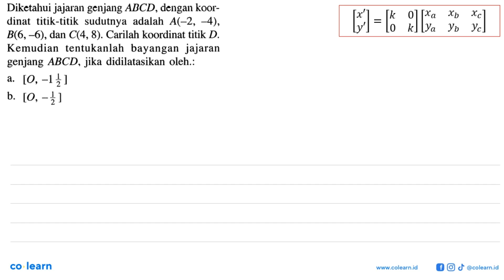Diketahui jajaran genjang ABCD , dengan koor- dinat titik-titik sudutnya adalah A(-2, -4), B(6, ...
Diketahui jajaran genjang ABCD , dengan koor- dinat titik-titik sudutnya  adalah A(-2, -4), B(6, -6) , dan C(4, 8). Carilah koordinat titik D Kemudian tentukanlah bayangan jajaran genjang ABCD, jika didilatasikan oleh:: [O, -1 2 1 a, b_ [O, - 2 1

Topik atau Materi: Dilatasi (Perkalian) - Transformasi - GEOMETRI - Matematika Kelas 11 SMA - K-13 revisi

00:00 : Bedah Soal
01:00 : Konsep, rumus dan pengertian Dilatasi (Perkalian)
01:18 : Langkah penyelesaian soal
02:43 : Jawaban akhir
03:13 : Penutup